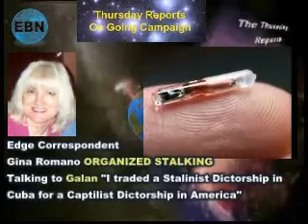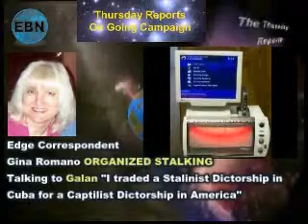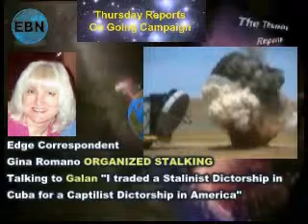24th July, 2008 - Part 11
On the show this week: "I traded a Stalinist Dictatorship in Cuba for a Capitalist Dictatorship in America". Edge Correspondent Gina Romano talks to Galan. Galan was the Child of two Cuban Immigrants who believed that America was "free" and "democratic" only to realize they had traded a Stalinist Dictatorship in Cuba for a Capitalist Dictatorship in America.  Galan grew up originally in a life of Poverty and at the age of 13 he joined the various secret Movements of Leftist Revolutionary Groups in America. His mentor was a man by the name of Antonio Ramos.  Later on my Nickname became my Code Name: Galan.

He became Active in Anti-Government Protests and other such activity in exposing the Corruption and the Opression of this Imperialistic and rigid Government.  He became aware of how they had an Iron Foot Hold over many Countries all over the World overthrowing democratically elected Governments and replacing them with Right-Wing dictatorships. Galan made it his Mission in life to fight the U.S.A. and other Corrupt Regimes World wide.

Also on the show -  Edge Viewer Presentation:  Defining America - by Author and Edge Viewer Vic Connor: In this presentation Vic points out a few concrete details of how the mainstream media purposely misinforms us about important issues in America. It shows how important news is subverted by corporate and governmental sources and further shows that this has been going on for many decades. Finally, it makes it clear that unless the citizen seriously takes the time to study an issue, he will routinely be misled and form opinions that are what corporate and governmental bodies want him to have rather than giving him the facts that will enable him to form his own opinion.

Vic Connor has a B.S. in Physics, M.S. in Electrical and Computer Engineering, and was accepted to do doctoral work in three different subjects: Physics, Electrical and Computer Engineering and Mathematics. Professionally, he worked at the Endicott, NY IBM engineering lab as a design engineer and software programmer and later as a systems engineer at a sales branch. He also worked as an assistant professor of Applied Computer Science at Illinois State University, and for a few years at a large insurance company as a Systems Analyst.

Most U.S. citizens are (or at least try to be) good, kind, caring individuals - just like the people in all other countries. We care about many of the same things: obtaining a job of our choosing that affords the necessities of life, to freely practice our spiritual and religious beliefs, to love and be loved, to live in a safe environment, to raise a family, to obtain education, to be healthy, and to be free to do as we wish as long as it doesn't harm anyone else or the environment. Why then, cannot we the people of the world get along? It is because our leaders have been manipulating events for decades: YES, even our beloved United States. "Defining America" looks at a handful of details that point to the fact that many policies of the U.S. military, government, business, and health industries are more interested in making a buck than in helping anyone. This book is a personal quest to enlighten the American man-on-the-street as to what is really going on, in a humorous and easier to digest sort of way. The purpose is to drop-kick the masses off their easy-chairs and out of the pubs and gets them to do something about it! This journey points out many common beliefs that most United States citizens hold, leading them to think America is a great country. However, a closer look reveals a completely different picture. The author covers many subjects including; defense spending, weapons of mass destruction, oil, depleted uranium, genocide, monopolies, mass media control, propaganda, skewed history, missing votes, secret government policies, WTO, NAFTA, FTAA, sweat-shop labor, the United Nations, the pharmaceutical industry, AMA, FDA, vaccines, fluoride, National Security, CIA, FBI, terrorism, the constitution, wars, distractions and apathy, and finally the events of 9/11/2001.

Defining America - The Book

Vic is one of the members

Victor Connor - The Greatest Crime of Historic Time

Also on the Show: Edge Correspondent CM Leslie continues her excellent expose on the food and chemical giant Monsanto in the 2nd Part of her presentation entitled "Genetic Roulette". Part 1 was aired on Thursday Reports, 10th July 2008.